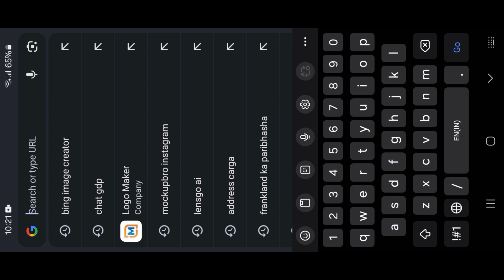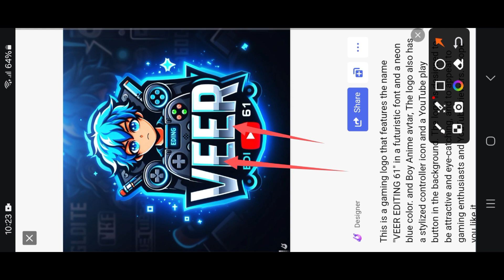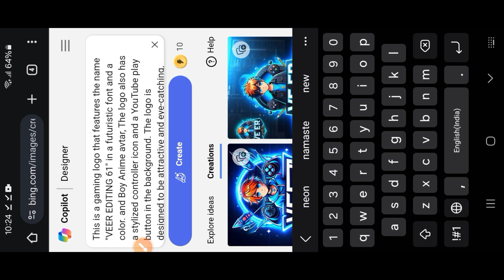Logo kaise Banaye | YouTube Logo Kaise banaye | How To 😱 create logo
PROMPTS 👇
This is a gaming logo that features the name "VEER EDITING 61" in a futuristic font and a neon blue color. and Boy Anime avtar, The logo also has a stylized controller icon and a YouTube play button in the background. The logo is designed to be attractive and eye-catching, and to appeal to gaming enthusiasts and YouTube viewers. I hope you like it.

(questions )